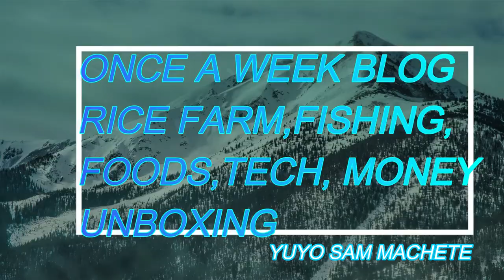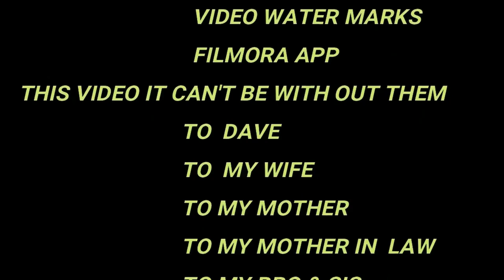THE GOLDEN SNAILS AT THE RICE PADDY ,1080p H.D, [ Asian Rice Farming ] 12 / 11 / 2021,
THE GOLDEN SNAILS AT THE RICE PADDY ,1080p H.D, [Asian Rice Farming ] 12 / 11 / 2021, This video produce and film by Yuyo Sam This video is all about the golden snails at the paddy, goldensnails, pomaceacanaliculata, yuyosammachete, this golden snails are invassive kind of species her on our country golden snails also known us pomacea canaliculata comes from the Florida south America Argentina Brazil down to southern part of China Taiwan and they inter on Philippines on early 1982 they one farm the snails her in the Philippines our local snails farmer cause during that it's a new idea for farming but later it will fail and they abandon it and they throw it on the rivers or the lakes when the floods comes it washed it and that's the beginning life Miserable of a farmers us of today's,
                       GOLDEN SNAILS /POMACEACEA CANALICULATA
                                       VERY INVASIVE
                                       LIFE SPAN 3 TO 10 YEARS
                                        EAT YOUNG PLANTS
                                       PRIVATE SNAILS FARMERS
                                       FLORIDA SOUTH AMERICA
                                       ARGENTINA BRAZIL
                                       CHINA SOUTHERN PAR
                                       TAIWAN
                                BACKGROUND AND INTRO MUSIC
                                               BY
                                       FILMORA
                                 INTRO: DANCE ANTHEM
                                 BACKGROUND: WELLINGTON JOKE